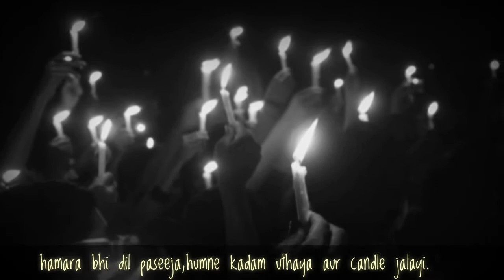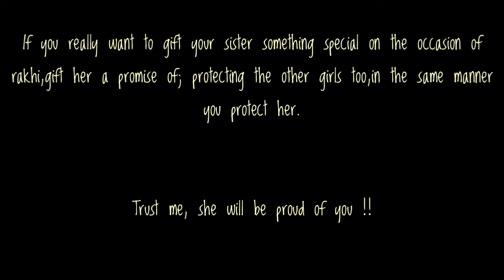Chalo Sabbashi dete hai| Stop Rape|Stop acid attacks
This video is a small attempt of spreading awareness. The request has been made to support the girls and be the helping hand they needed,be the ideal man on whom they can trust upon and lets make together a happy and a safe place for them.

Original Song Credits:
Song name: Luka Chuppi
Movie: Rang de Basanti
Singer: A.R.Rahman & Lata Mangeshkar
Music Composer: A.R.Rahman
Lyricist: Prasoon Joshi & Nacim
Music label: Sony Music Entertainment India Pvt Ltd.

All cartoons and art in involved in the video pertains to artist and we do not claim any of them.

Poem:

Chalo Sabbashi dete hai.

Hum Manushya kitne mahaan hai.
Kaand hone par uski ninda kaise karne mein hum bhagwaan hai.

12 December 2016 ki wo raat thi ,jab maasoom nirbhaya ka rape hua humne ninda jatayi, virodh mein utare aur doshiyo ko aakhir kaar faasi chadwayi.

2017_Unnao rape case mein 17 saal ki bacchi ko ,unn daanwo ne kaat khaaya,humne bhi bhalibhati, ninda kar apna farz nibhaya.

Kathua rape case mein in darindo ko 7 saal ki asifa mein bhi daya na aayi, na jaane humne iss tarah kitni betiya gawai.
Hamara bhi dil paseeja,humne kadam uthaya aur candle jalayi.

Acid attacks hona to laazmi tha, "Laxmi" ne pyaar ka prastaav to tha thukraaya,humne bhi "Chappak" dekh kuch aasu bahaya aur isi tarah apna farz jataya.

Aakhir kab tak,
kab tak hum ninda karenge ,beeti pe afsoos manayenge ,betiyo ko chote kapde na pehenne ki salah dekar unke haath mein pepper spray thamayenge.

Aakhir kab tak ,hum sirf ninda karenge,candle march par utrenge,aur beeti par aasu bahayenge.

Aakhir kab tak dil hamara paseej ke rote rahega,aur ye kalyug hume isi prakaar rone ke avsar dete rahega.

Kyun na hum khud bhi ek kadam uthaye,is ghinhone unhoni ko,aap beeti na hone deni ki kasam khaaye.

Kyun na ,har roz pratigya le, aur ateet pe na rone ki jagah ,vartamaan mein ladkiyon ka saath deni ki kasam khaaye.

Ladkiyon ko chote kapde na pehene ki shiksha ki jagah ,ladko ko sahi galat ki shiksha dilayaaein.

Chalo na duniya ko ,betiyon ke liye bhi ek pyaari jagah banaye.